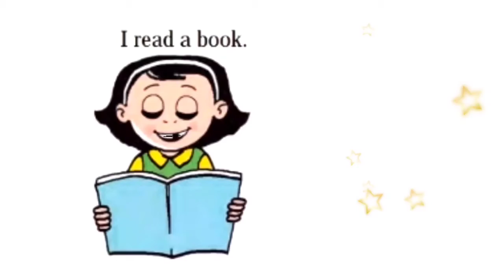7.5 Good habits/std 1st english/maharashtra board/active learners point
7.5 Good habits
std 1st english
My English Book one
semi english urdu/Maharashtra board
جماعت اوّل انگریزی

Assalamu alaikum

dear students , mothers and teachers

In this video you may learn the poem
7.1Twinkle twinkle/std 1st english/My English Book one/semi english urdu/Maharashtra Book std 1st   kids will enjoy the the poem I use speaking pictures to make poem more interesting  . By this video any child can learn and understand the english topics and I used the easy methods from easy to hard and known to unknown.
For more videos please subscribe to my channel and join us for more interesting english videos and please don't forget to press the bell icon and share as much as you can
If you like the video please hit on like button .
2.6 look listen and say
Find odd man out
can you sing
yeas I can
can you swim
no I can't
opposite words
#7.5 Good habits
std 1st english
 std 1st english
english for urdu medium
english video
1st english
opposite words
in out
up down
left right
rhyming words